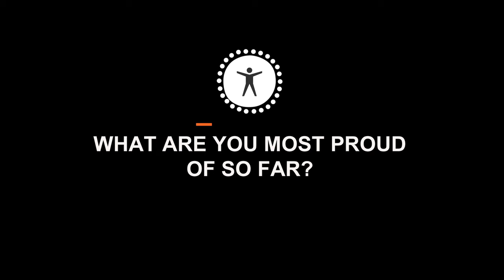What are you most proud of so far?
Indigenous Charles Sturt University students describe their proudest moments of university study so far.